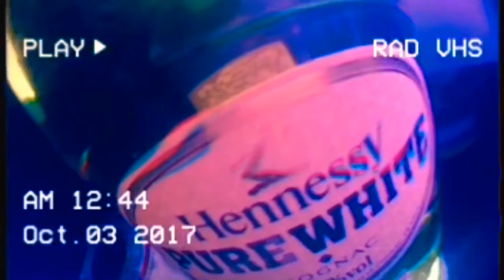Joyner Lucas - Frozen ( REACTION )